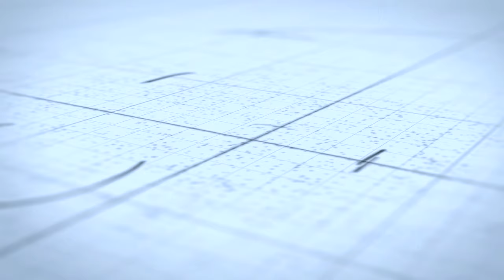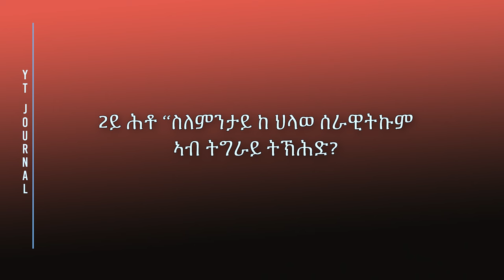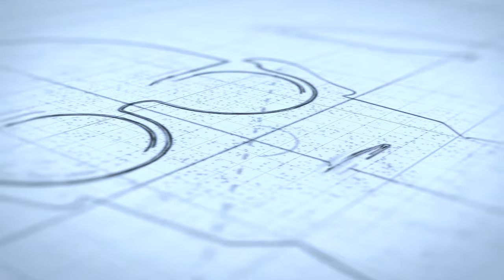Whataboutism "ስልበጣ" the Truth Behind Eritrean Whataboutism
Unmask the truth behind Eritrean whataboutism in "Eritrean Whataboutism "ስልበጣ" by Dr. Yonatan Tsighe YT Journal." In our latest YouTube video, we tackle a critical topic that has plagued political discourse—Whataboutism in Eritrean politics. Join us on a captivating journey as we unravel the layers of this contentious phenomenon and shed light on its impact within the Eritrean context. 🌟

Exposing the tactics of dictator Isaias Afewerki, and the fight for justice by Eritrean artists. Critical analysis and insights on deceptive manipulation and the urgent need for change.

ንቀደም ! ነዚ ምርኢት ተፈቲኹሞ ሱብስክራይብ ምግባርን አይትረስዑ። ሕቶታት ወይ ሓሳባት እንተኣልይኩም ብኽብረትኩም ኣብቲ ኣብ ታሕቲ ኮመንት  ሕደጉ።

And if you have any questions or comments, please leave them in the comments section below. I'd love to hear from you!

Eritrea - Country in East Africa
eritrean independence day 2022
eritreanfestival